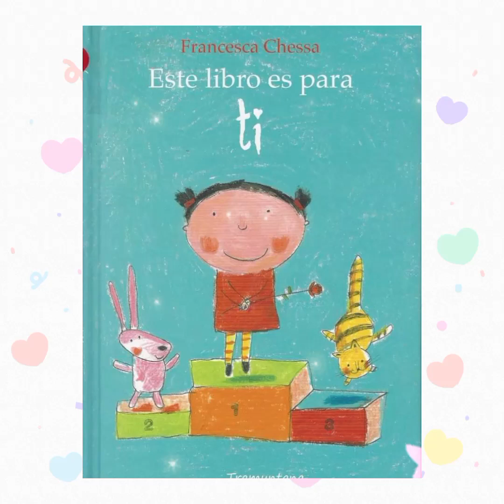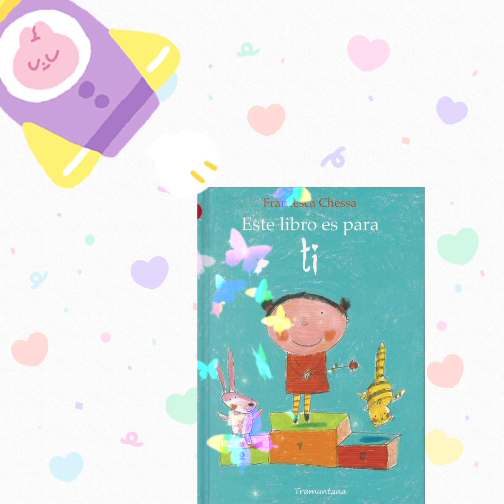Este Libro Es Para Ti 😉 Cuentos Para Niños 📖 ( Francesca Chessa)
Este Libro Es Para Ti ☺️
Lindo cuento que narra la importancia de disfrutar todo lo bello que la vida nos da, de querernos y ser nosotros mismos siempre.
Autor: Francesca Chessa